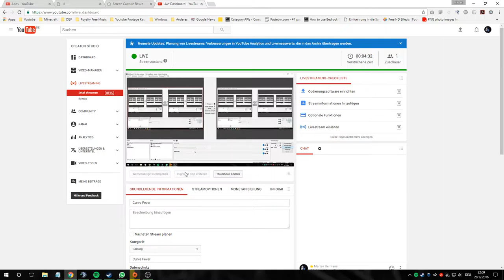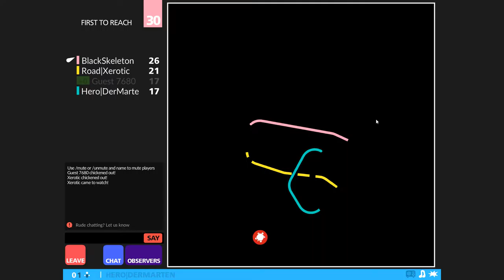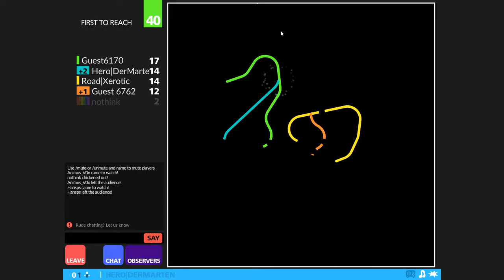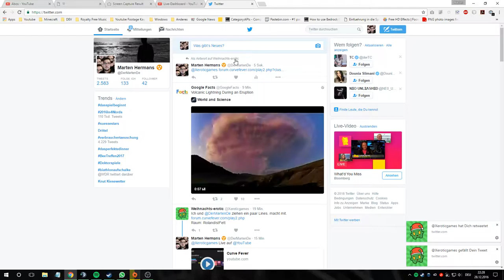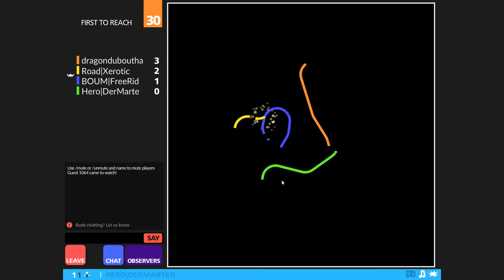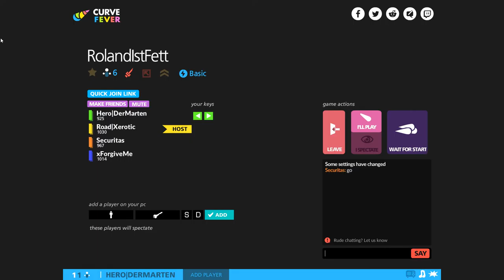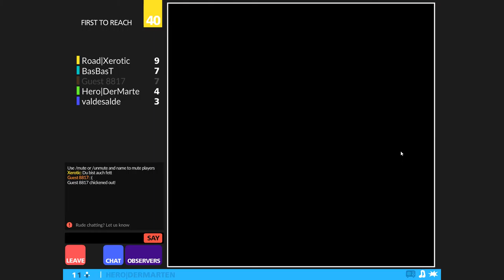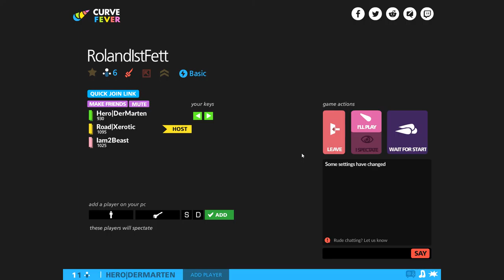Curve Fever [Stream]